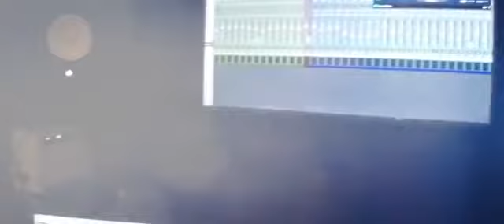Usurukul un pera